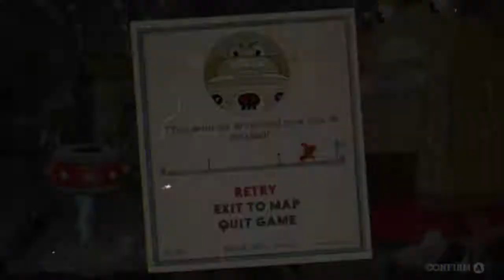Let's Look at: Cuphead. Part 2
I've never been a fan of frogs personally. Or boxing. I am however a fan of Casino's, much like our friend Cuphead. Perhaps if we were a little luckier, we could have avoided all the trouble with these two menacing frogs.